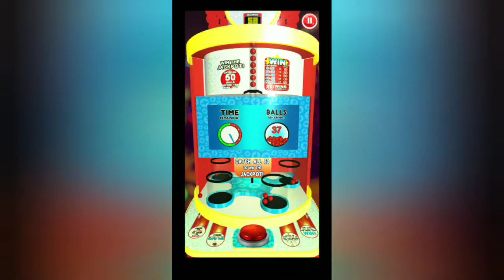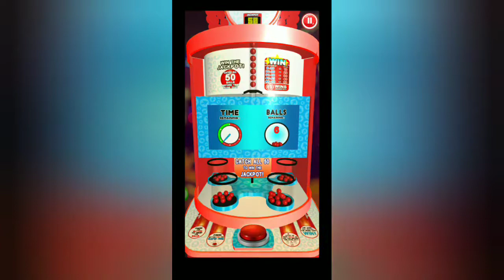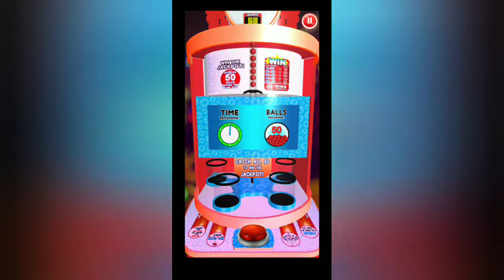[Gameplay] Fast Drop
First 4 minutes in-game experience playing Fast Drop, a clone of popular arcade game machine Ball Drop / Quik Drop. Land all 50 balls inside the buckets to win the jackpot.

Quick review:
(+) Popular arcade game machine clone
(+) Simple / Easy to use with single tap control
(+) No annoying ads
(+) 3 different difficulty modes
(-) Too plain, no game variation
(-) Not too much different between each difficulty modes